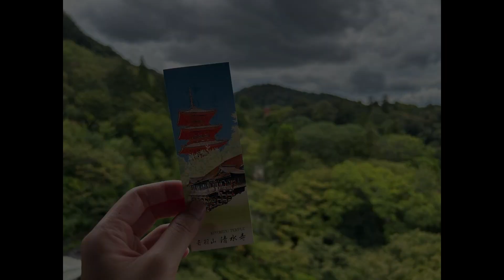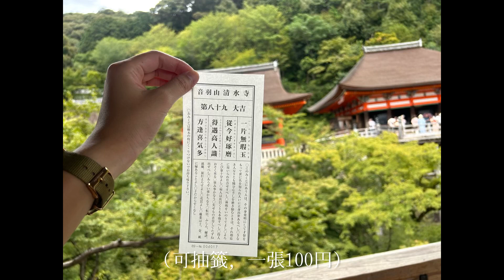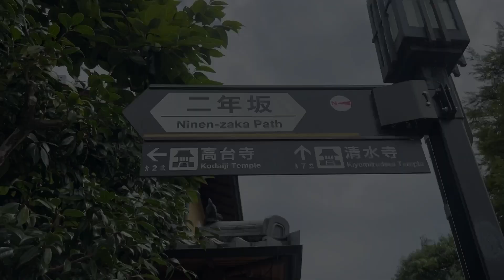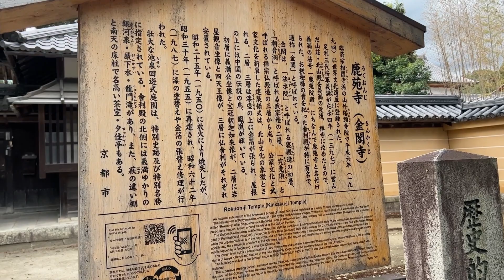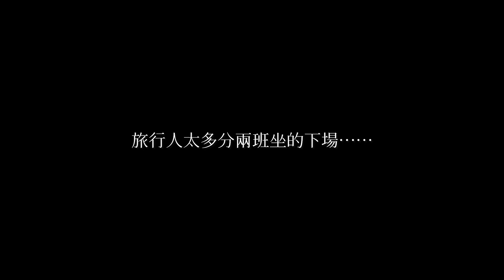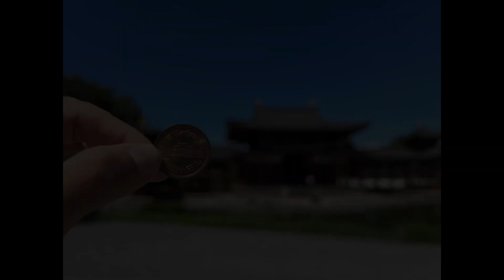京都旅行Vlog ｜80歲外婆搭京都巴士自由行、京都充滿外國人的清水寺、二年坂、八坂神社、單飛到金閣寺｜大阪京都 EP1 2023/08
家族旅行18人，和我們一同搭乘京都巴士遊神社
壯闊的清水寺、有如小國際村的二年坂、三年坂、八坂神社
在京都郊區的金閣寺，無法錄影留著一點神祕。
京都有著特別的氣息，即便不是秋天，還是令人感到舒適、慢活。